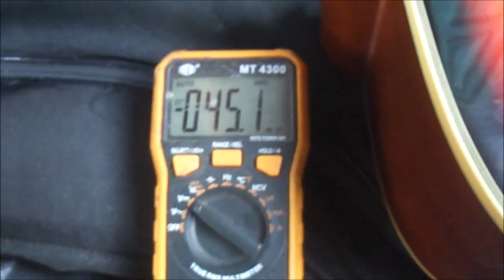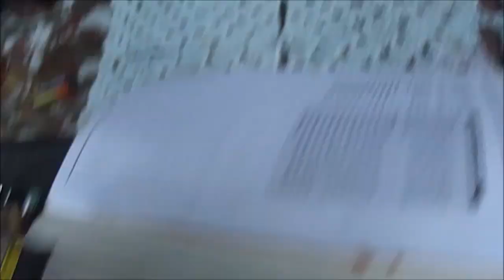Defeito e conserto Violão Tagima modelo Kansas + Música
Tempo e oxidação trabalham em comunhão.